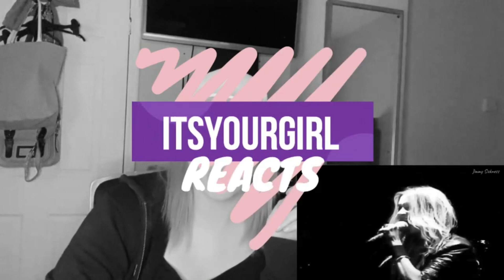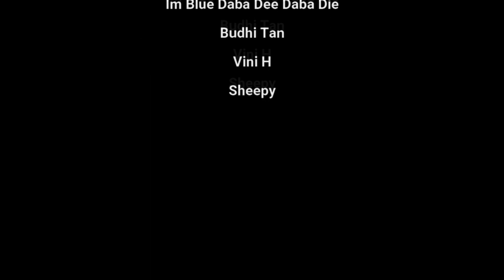Edgar Winter Group - Frankenstein 1973 | REACTION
Today itsyourgirl reacts to Edgar Winter Group - Frankenstein 1973! what an amazing song! an amazing band and an amazing sound! I defiantly want to do more of these!!

Custom reaction!

katdavoo2

 katiee_dav

edgar winter group,edgar winter group frankenstein reaction